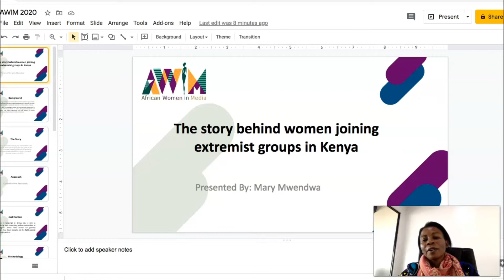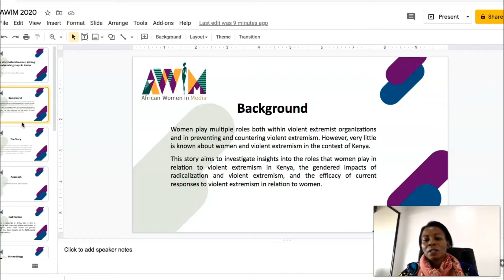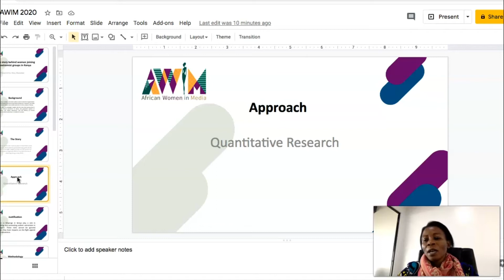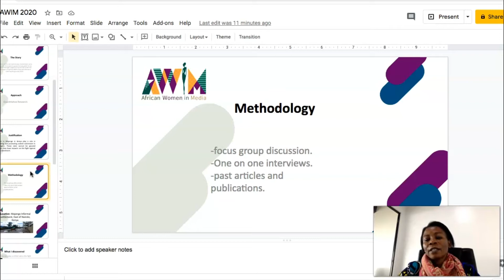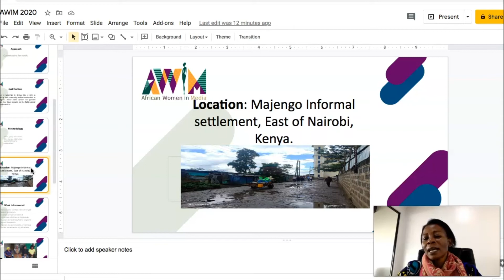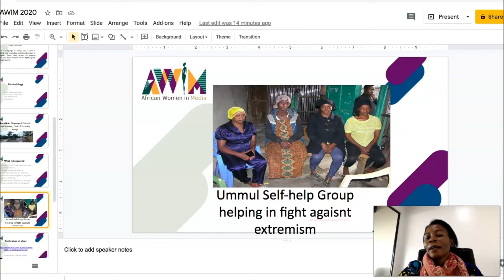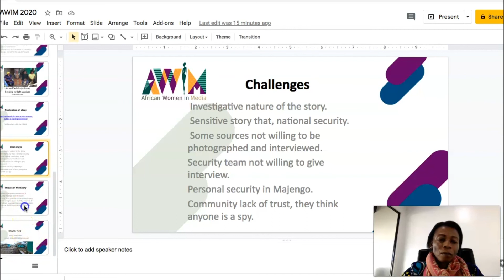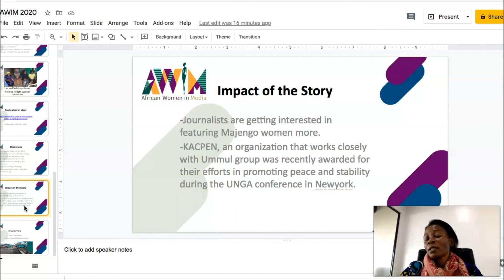AWiM2020 Virtual Conference: Mary Mwendwa speaks on women and extremism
The AWiM Conferences goes virtual in 2020 as a result of Covid-19. This year we bring together all media stakeholders, and as the conference enters its fourth year. We have a track record of success in developing effective partnerships with organisations like the African Union Commission, the Ford Foundation, Google News Initiative, Natural Resource Governance Institute (NRGI), Deutsche Gesellschaft für Internationale Zusammenarbeit (GIZ), the International Organisation for Migration, Free Press Unlimited, and various other agencies, associations, news media, academia and private organisations.